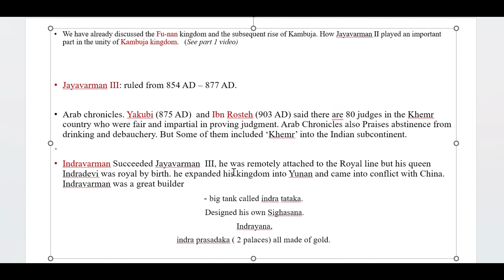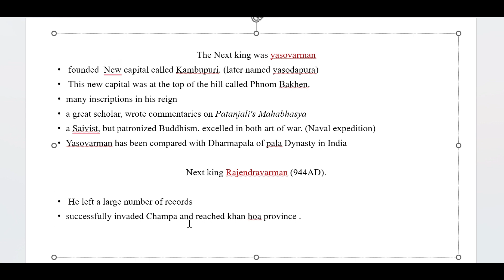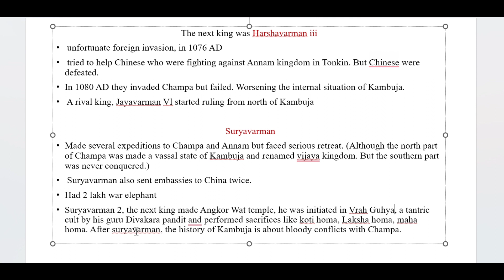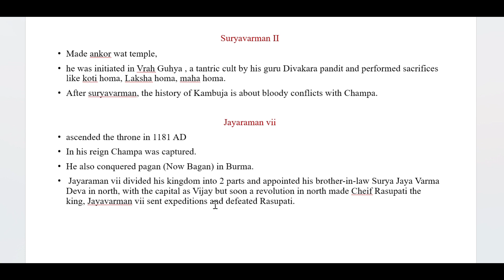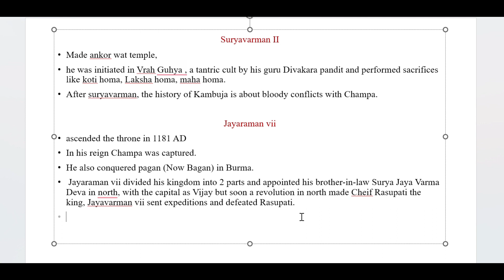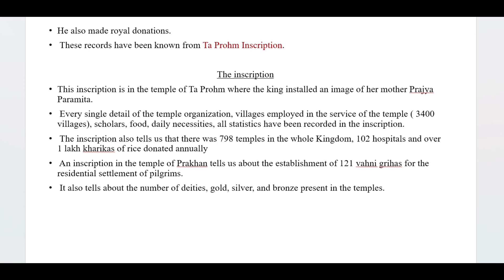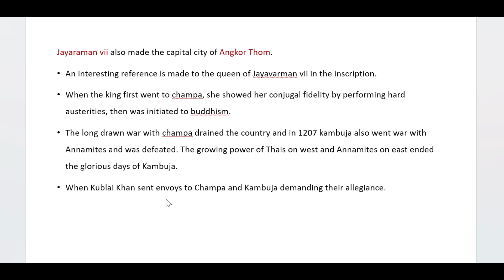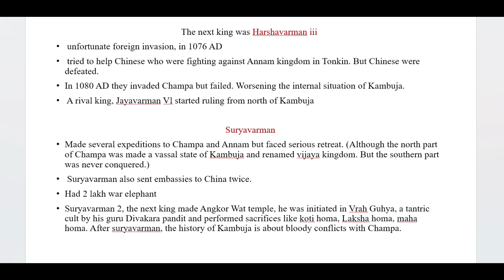HINDU Colonization in CAMBODIA - PART 2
(NET, SET, UPSC Syllabus covered)